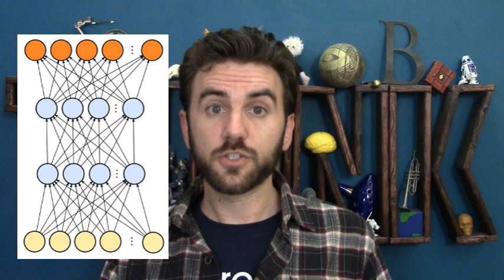110. Physicalism & Decoding Minds | THUNK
Even if the mind *is* totally entailed by the physics of the brain, we've got a long way to go to understand it.

Could a Neuroscientist Understand a Microprocessor?